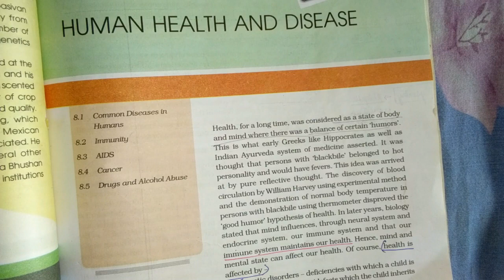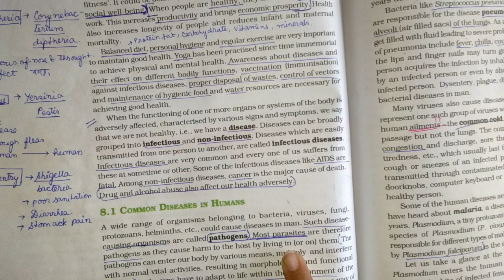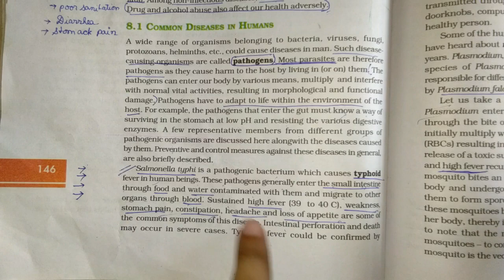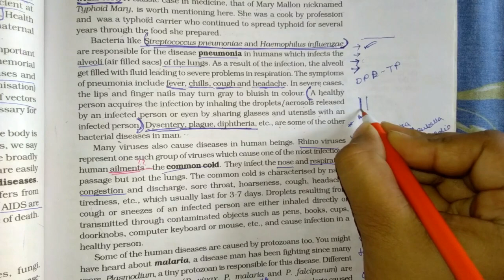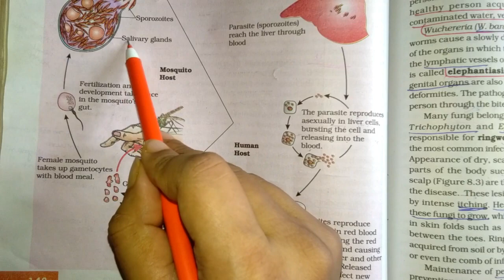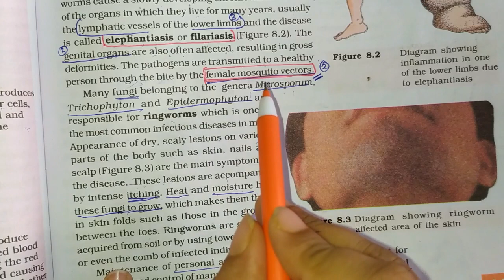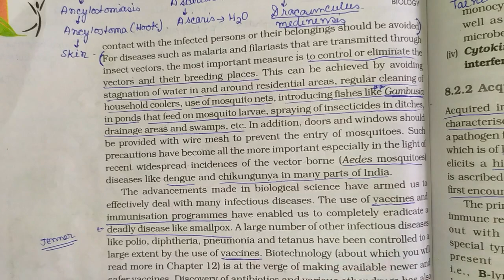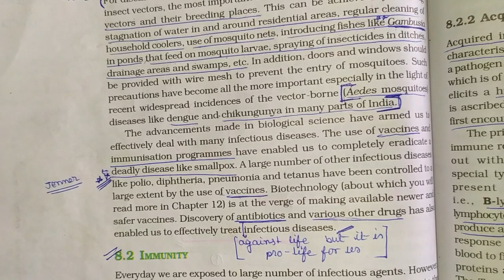ম্যারাথন ক্লাস4 বায়োলজি I মানব স্বাস্থ্য এবং রোগ I MARATHON CLASS 4: HUMAN HEALTH AND DISEASE/V.330